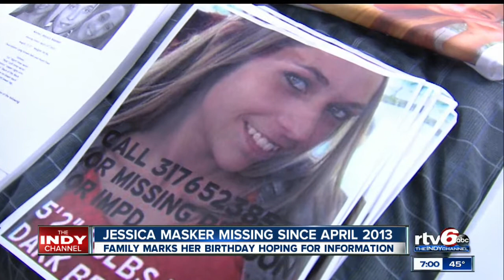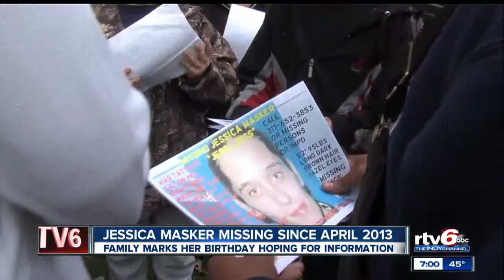Family marks 26th birthday of missing Indianapolis woman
An Indianapolis family marked the birthday of a young woman who has been missing for nearly two years.